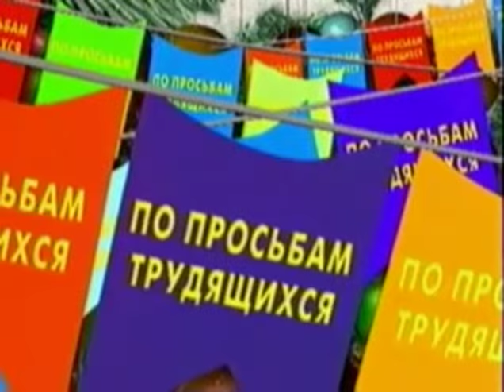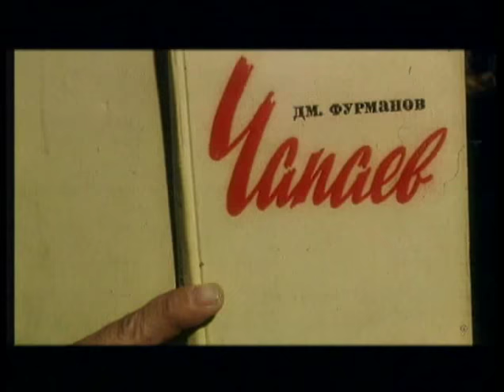Городок - 1998 - эпизод 11 - По просьбам трудящихся